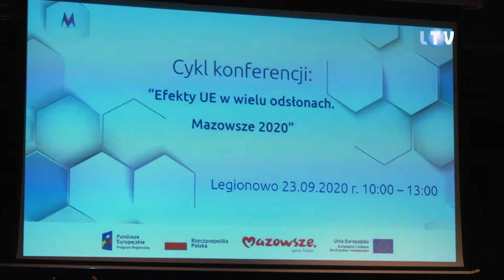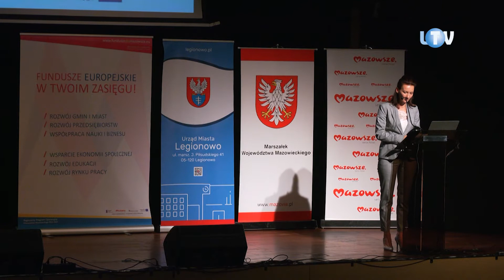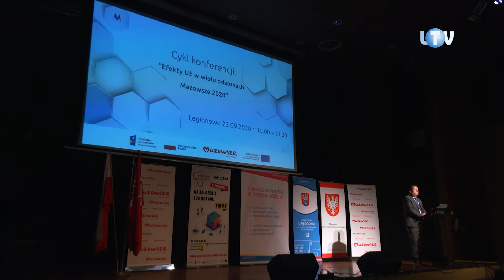Unia na językach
Miniona środa była dniem, kiedy w legionowskim ratuszu wyjątkowo dużo rozmawiano o pieniądzach. Stało się tak jednak nie za sprawą gminnego skarbnika, lecz konferencji pod nazwą „Efekty UE w wielu odsłonach. Mazowsze 2020”. Zorganizowały ją wspólnie Urząd Marszałkowski Województwa Mazowieckiego, Mazowiecka Jednostka Wdrażania Programów Unijnych oraz Urząd Miasta Legionowo.